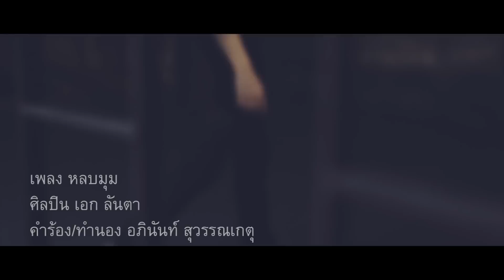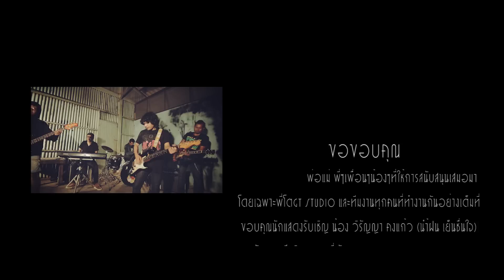หลบมุม - เอก ลันตา [Official MV]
เพลง หลบมุม
ศิลปิน เอก ลันตา
คำร้อง/ทำนอง อภินันท์ สุวรรณเกตุ
เรียบเรียง เอก ลันตา
ห้องบันทึกเสียง เอกลันตา Record

Movie By GT Studio
Camera man : Alex Ferguson
Footage : Alex Ferguson
Edit & Color Grading : Alex Ferguson